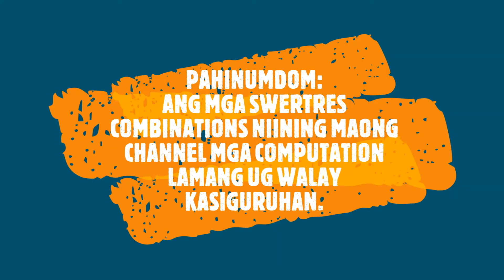Swertres Guide - March 19, 2021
POWER VIC - Swerti sa Tres